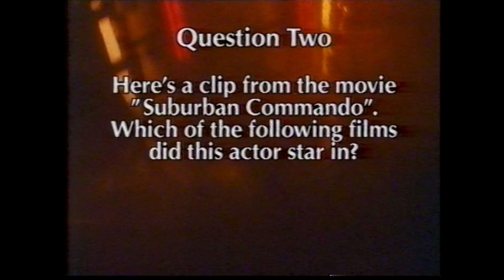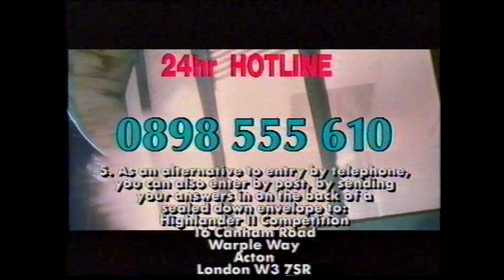Highlander 2 - UK Rental VHS Competition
A hilarious/awful competition video included at the start of the UK rental VHS.

REMEMBER! This competition closed at midnight on 16th April 1992...so if you want to play along you'll have to do it in the comments.

Also included are the anti-piracy message and the Entertainment in Video logo.